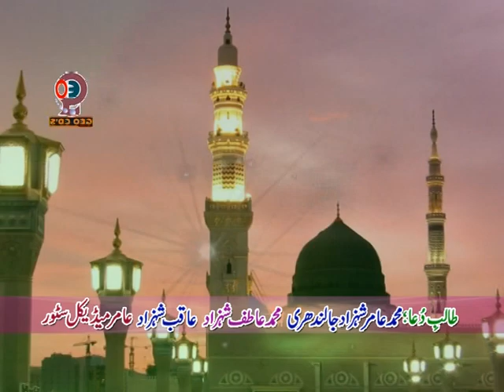Naat Madiny ja ke Sawaliya nu - Babar Ali Sajjan Naats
Recding By Geo Movies Okara 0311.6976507
Edit By Azan Tabish 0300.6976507
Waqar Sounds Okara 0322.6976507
Wali Son sounds Okara 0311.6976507
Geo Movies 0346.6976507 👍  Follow